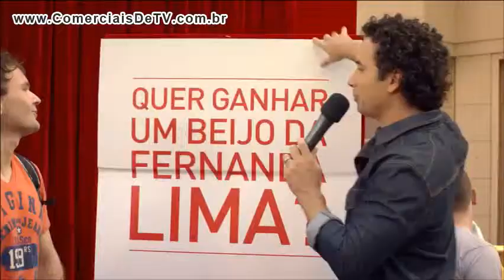Claro - 'Craro', a tarifa mais barata por chamada - Comercial de TV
PZT7NEDPWMM525V